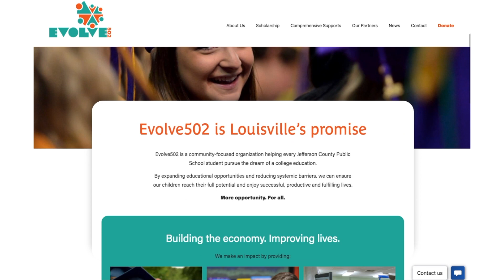JCPS Gives 2020